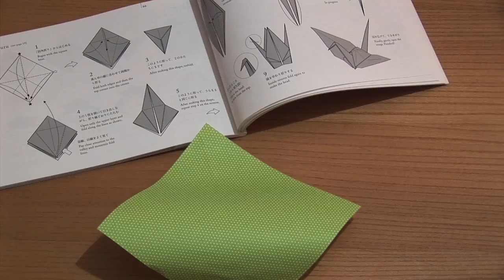The Cranes (for Rashida)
I made this short animation for a course I'm visiting at uni. My mother-in-law Rashida told me about the story of a 1000 paper cranes - the crane is her favourite origami piece.